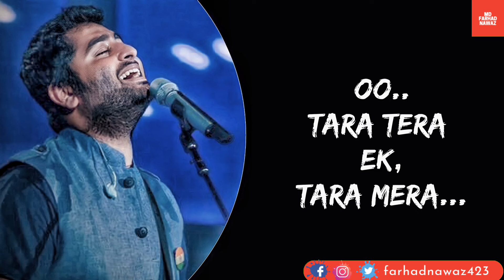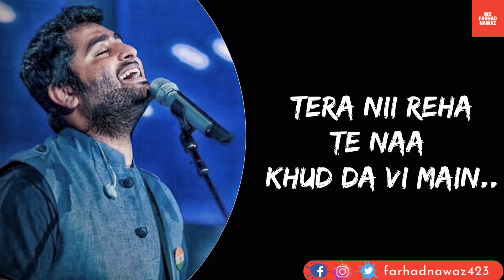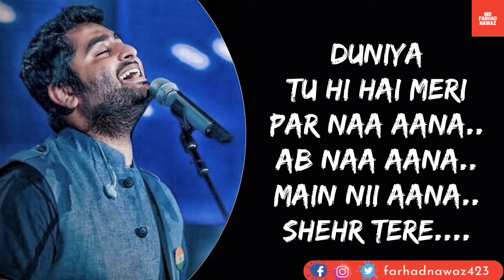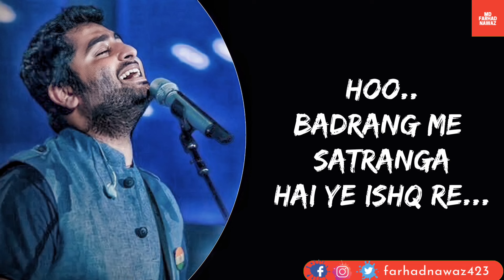Satranga | Animal | Arijit Singh | Siddharth-Garima | Ranbir Kapoor, Rashmika Mandanna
Satranga Song Details:
Song: Satranga
Movie: Animal
Singer: Arijit Singh
Lyrics: Siddharth-Garima
Starring: Ranbir Kapoor, Rashmika Mandanna
Label: T-Series

Lyrics:-

Aadha Tera Ishq Aadha Mera
Aise Ho Poora Chandrama
Ho Taara Tera Ik Taara Mera
Baaki Andhera Aasmaan

Na Tere Sang Laage
Bandhe Jo Pipal Pe Dhaage
Yeh Surme Ke Dhaare
Behte Hai Nazrein Bacha Ke

Badrang Mein Satranga Hai Yeh Ishq Re
Jogi Main Aur Ganga Hai Yeh Ishq Re

Maathe Se Laga Loon Haath
Chhu Ke Main Pair Tere
Ho Rakh Loon Main Tan Pe Zakhm
Bana Saare Bair Tere

Rukna Ni Tu
Hunn Russna Ni Main
Tera Ni Reha
Te Na Khud Da Vi Main

Duniya Tu Hi Hai Meri
Par Na Aana Ab Na Aana
Main Ni Aana Shehar Tere

Jo Phere Sang Lage
Rakhte Woh Humko Jala Ke
Woh Vaade Jhoothe Vaade
Le Ja Tu Kasmein Laga Ke

Rag Rag Mein Malanga Hai Yeh Ishq Re
Kyun Lahu Mein Hi Ranga Hai Yeh Ishq Re
Ho Badrang Mein Satranga Hai Yeh Ishq Re

Tu Meri Saari Yaadein
Paani Mein Aaj Baha De
Yeh Teri Bheegi Aankhein
Rakh Loon Labon Se Laga Ke

Main Samandar Parinda Hai Yeh Ishq Re
Mann Maatam Aur Zinda Hai Yeh Ishq Re

Ho Ho.. Badrang Mein
Satranga Hai Yeh Ishq Re

Written by: Siddharth-Garima

Listen Below Song--